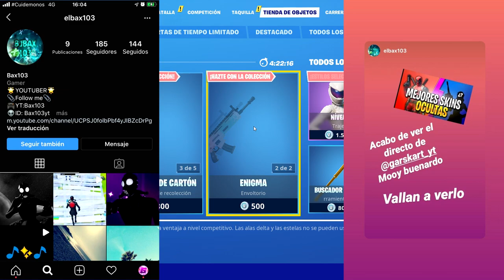PARTIDAZA CON 14 KILLS - PARTIDAS CHILL FORTNITE + GANADOR SORTEO*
IGNORAR🚫: partidaza fortnite sorteo ganador victoria ganando pavos gratis fortnite gratis